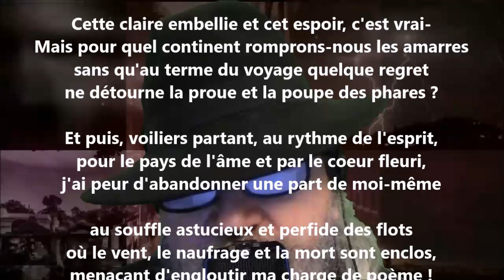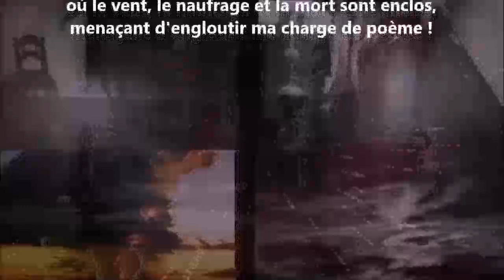Livres - Jean-Joseph Rabearivelo lu par Yvon Jean